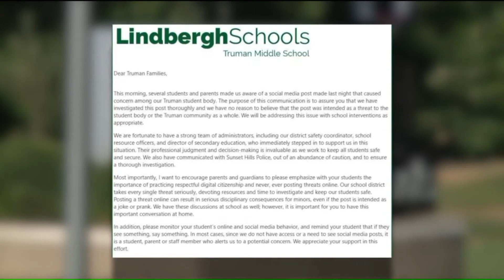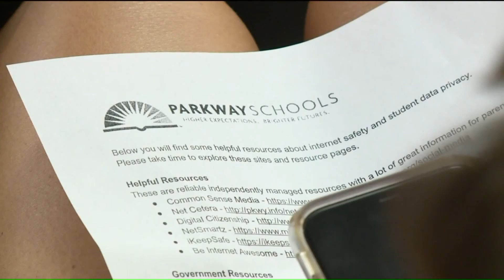Parkway schools educate parents on student social media engagement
The district hosted a workshop at Parkway South High School on Thursday to educate parents on resources to learn how to monitor their kids' activity.